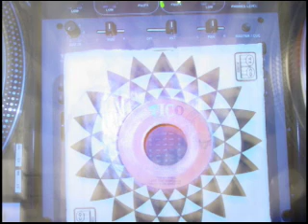chico sonido a bailar (el ritmo)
song of the new chico sonido drive can get in on the itunes store